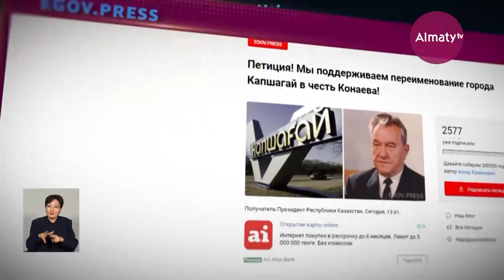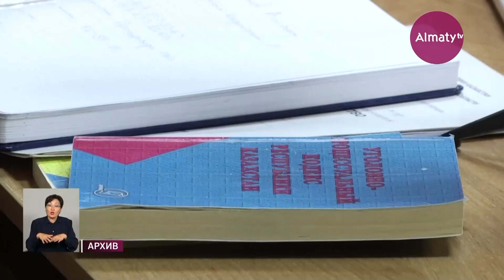Новые реформы Президента: город Семей станет центром Абайской области